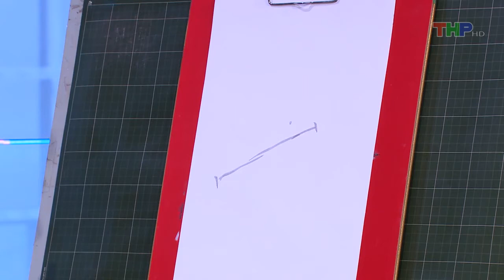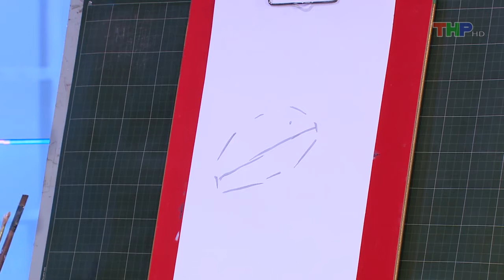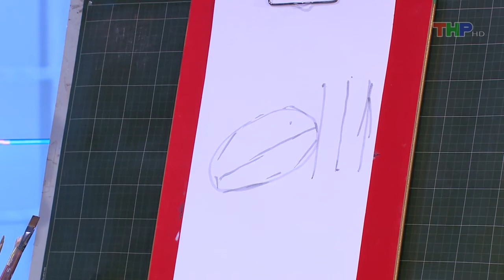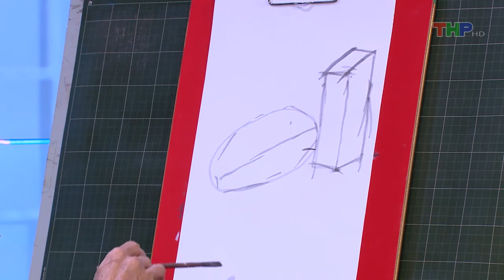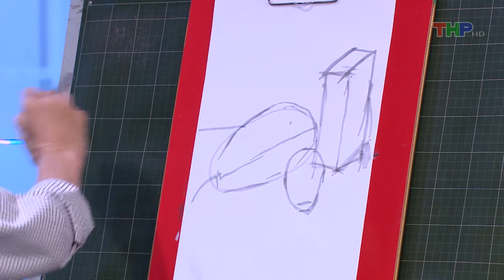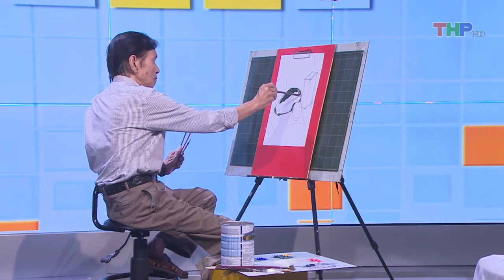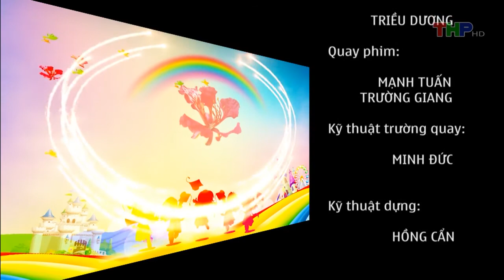Dạy Vẽ Tĩnh Vật (Bài 2: có màu) - Hoạ Sĩ Thế Long